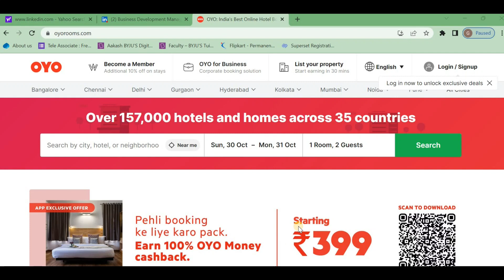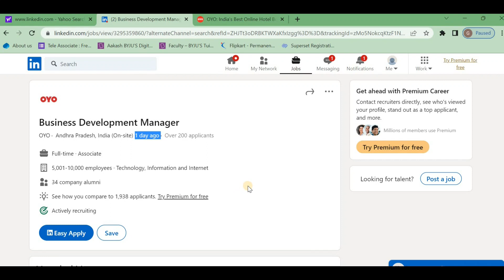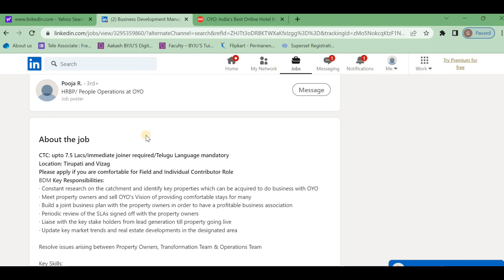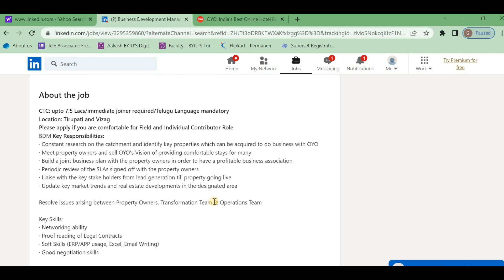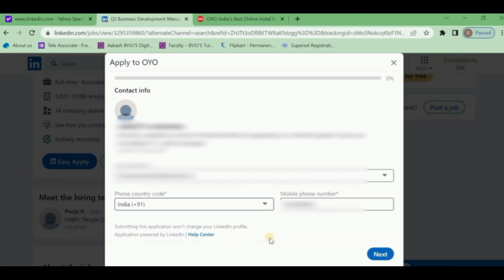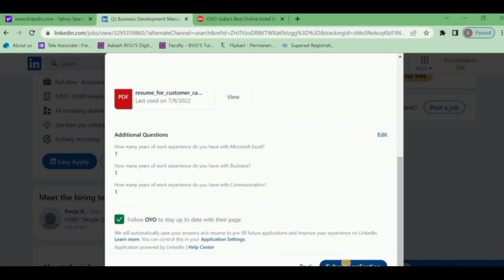తెలుగులో చేసే జాబ్స్ | Oyo Recruitment 2022 In Telugu | Latest Jobs In Telugu | VC Job Galaxy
Oyo Jobs recruitment 2022 in telugu | Telugu jobs  | Work From Home  jobs|batch 2022|vc job galaxy

Hii Guys Iam VC Job Galaxy channel tried to explained about the new recruitments came from Oyo Recruitment 2022 in telugu.